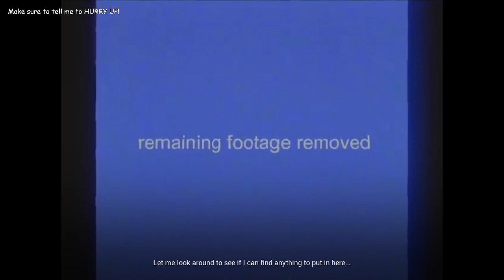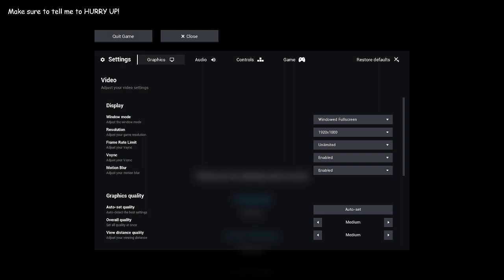Escape the Backrooms Speedrun Attempt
I attempt my first ever speedrun of any game ever in Escape The Backrooms. As you'd expect, we broke a new world record (Worst Speedrun).